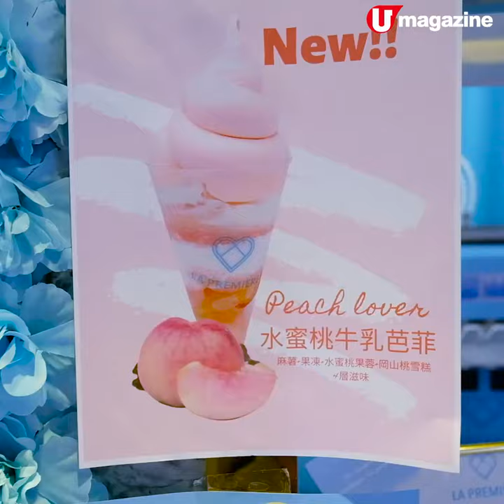少女商場 超靚雪糕店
記者喺旺角中心搵到間超夢幻的雪糕店，除咗有打卡適用的超靚美人魚、木馬、天使做主題的超靚雪糕，最正係有一款好特別嘅蜂蜜牛油味雪糕，食落真係有牛油味㗎！必點仲有坊間賣成 $100 的金箔雪糕，呢度先賣 $40，幾抵玩㗎！

【info】
La Première
地址：旺角彌敦道 688 號旺角中心一期 1 樓 F86A 號舖
全方位緊貼《U Magazine》社交平台